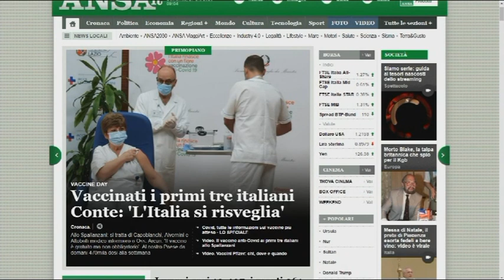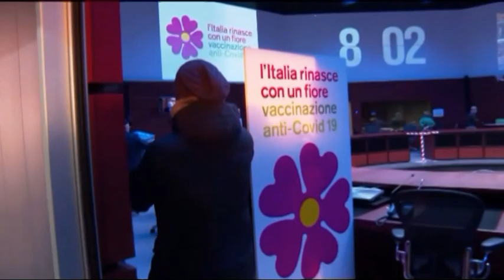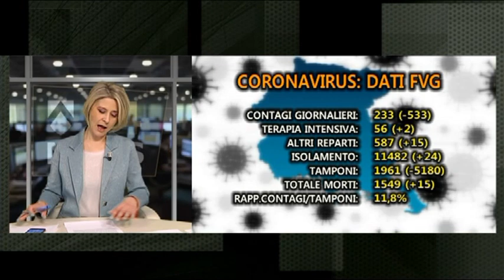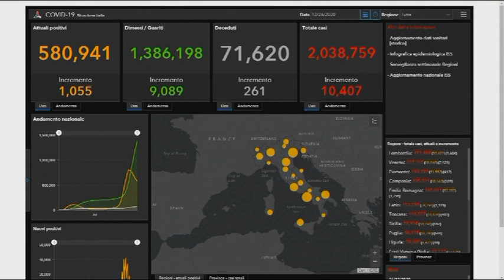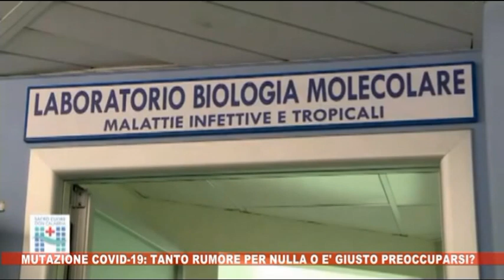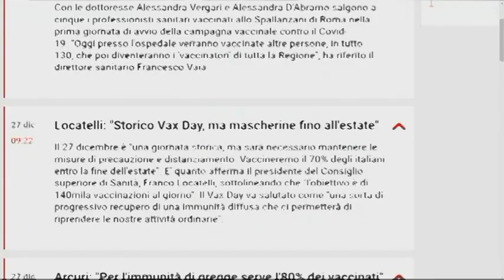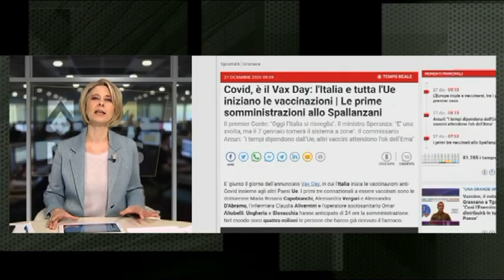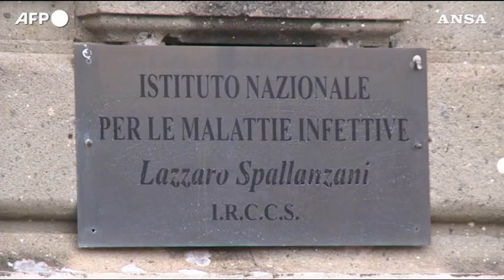SPECIALI DEL TG | 27 Dicembre 2020 | PRIMI VACCINI IN FVG